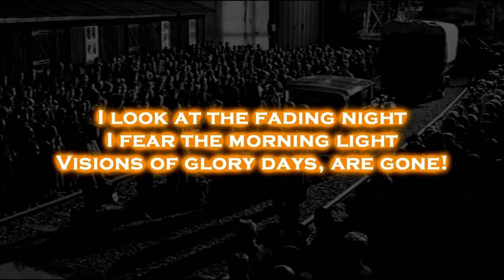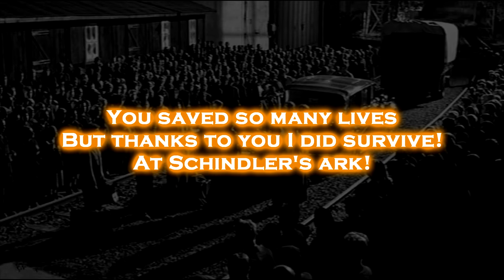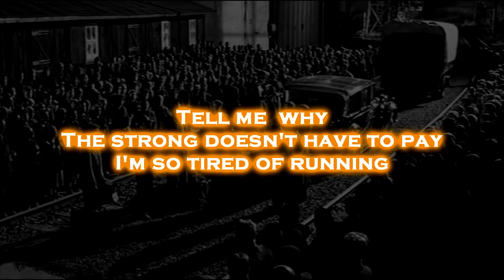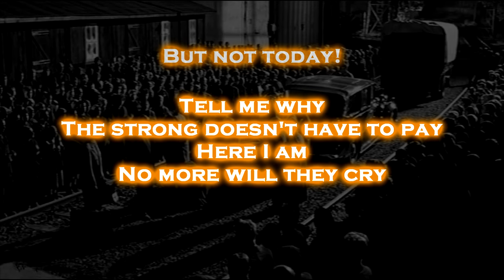Civil war - Schindler's ark (English Lyrics)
Oskar Schindler was a wealthy industrialist in Nazi Germany during the second world war, owning several ammunition and enamelware factories. During the war, these factories were manned by predominantly Jewish workers. Schindler put in huge amounts of effort and money into protecting these workers and their families by bribing Nazi officials, dealing on the black market and using connections to threaten officials. By the end of the war, there were 1,200 Jews referring to themselves as Schindler Jews for being protected from the holocaust by this industry owner.

Lyric video for Civil war - Schindler's ark